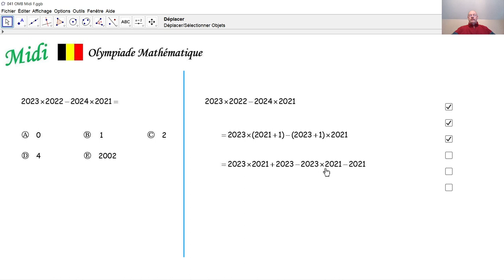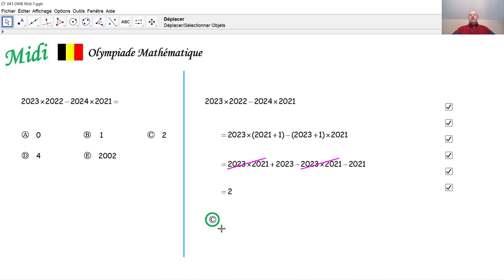Olympiade mathématique Midi 041